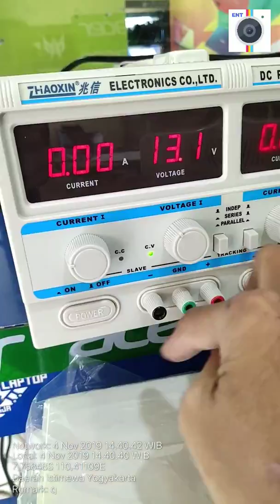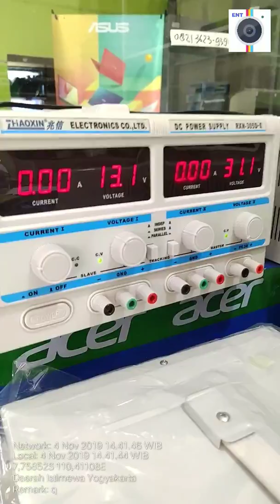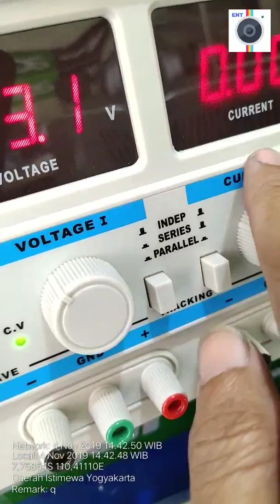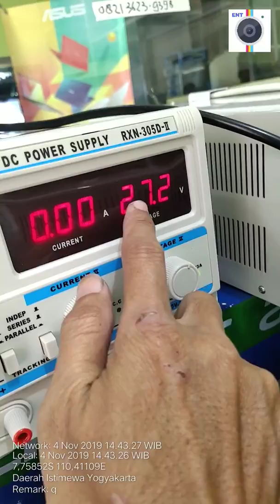[ Alat Service Teknisi ] Power Suplai untuk service teknisi laptop yang recomendate dan sangat awet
Lebih ekonomis, kuat, bertenaga dan tidak mudah loyo kena short. teknisi pro wajib